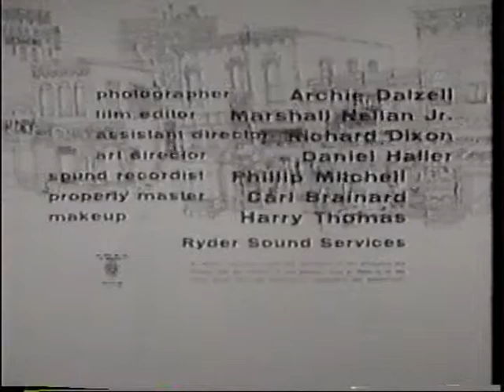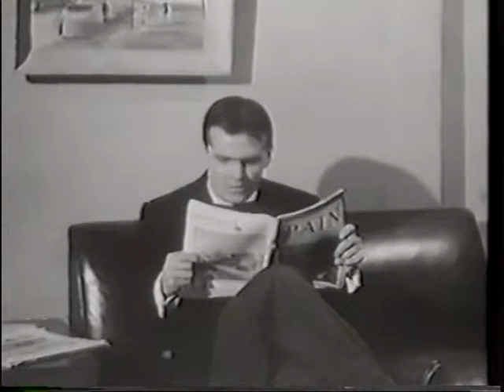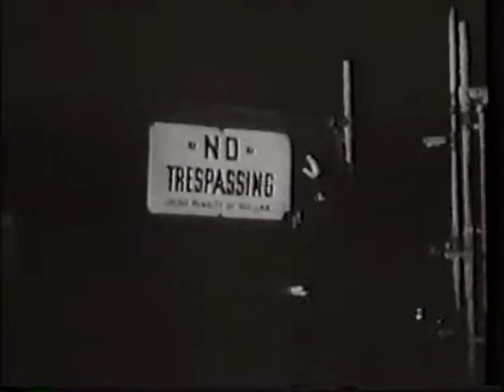Spooks Hotel - Little Shop of Horrors